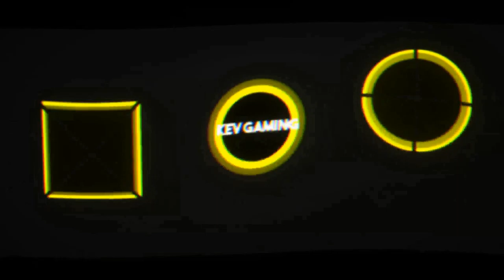Let's Play DiRT 4 #114 Historische Legendenserie Australien Teil 1